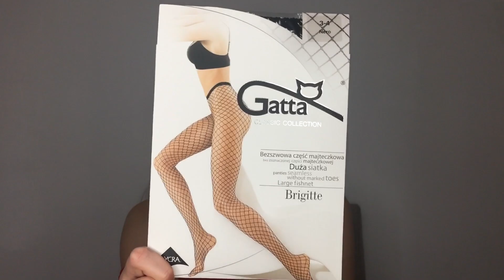HAUL REDUCERI DE VARA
V-am pregatit un haul cu toate lucrurile pe care mi le-am cumparat la reducere vara aceasta incepand cu haine si terminand cu accesorii.